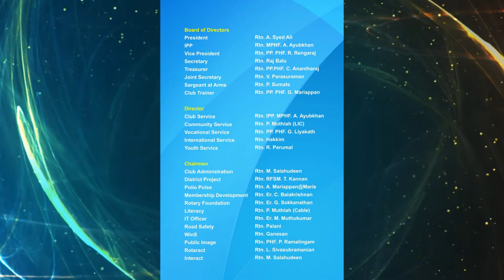Rotary invitation LAMP Creations @ Tirunelveli